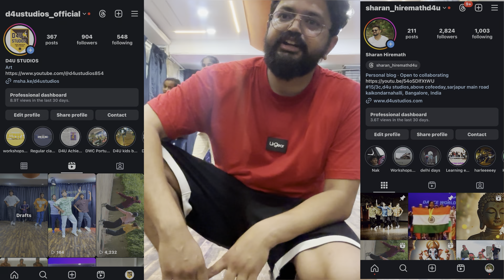Hey Unnai Thane locking choreography tutorial by sharan hiremath | recent viral dance video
"Learn how to groove to the upbeat Tamil track *Hey Unnai Thanne* with Sharan Hiremath’s exclusive locking dance tutorial! 💥 Get ready to master the basics of locking and add your unique style to this high-energy choreography. Whether you're a beginner or an experienced dancer, this step-by-step breakdown will help you perfect every move and bring the swagger on the dance floor!

🔒 What you'll learn:
1. Essential locking techniques.
2. Breakdown of key moves.
3. Tips for hitting the beats and expressing the music.